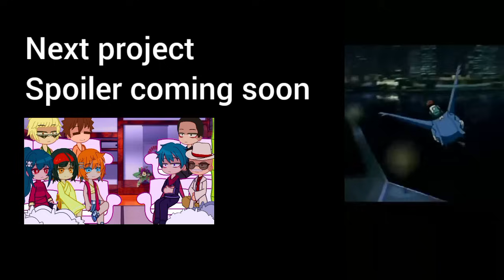Pokemon Alola gang react to Ash Ketchum All part's [1,2,3]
Gacha club character's react 😃💝
I make for fun (. ❛ ᴗ ❛.) have a nice day..

pokemon Alola gang react to Ash Ketchum
pokemon Alola gang react to Ash Greninja
pokemon sun and moon react to Ash Ketchum
pokemon sun and moon react to Ash Greninja